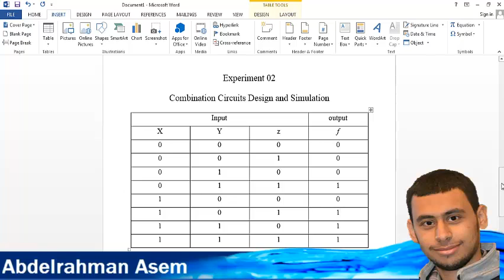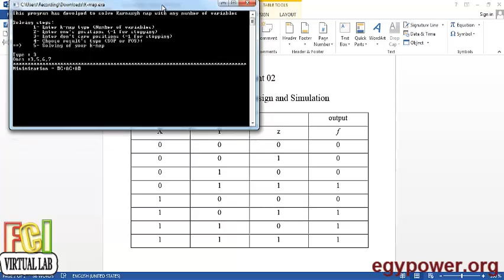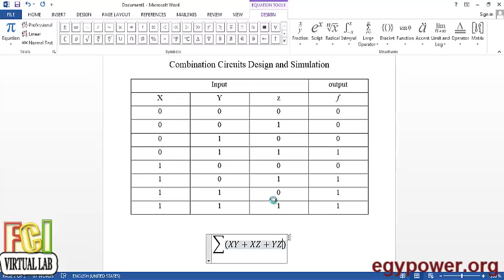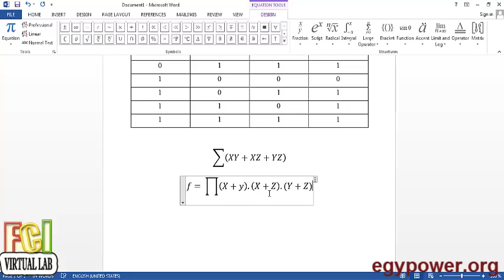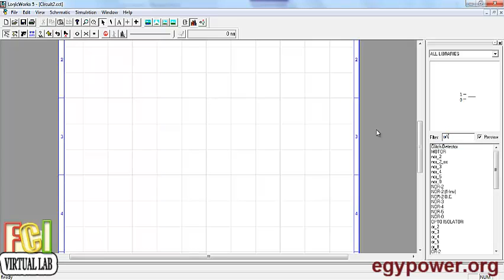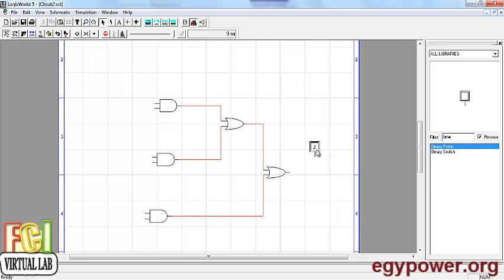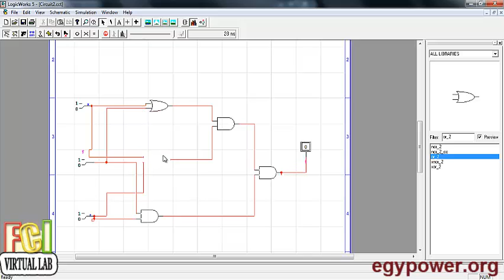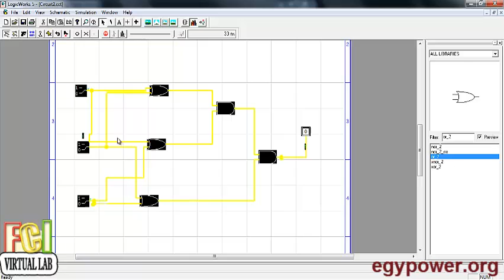7 - Experiment 2 : Combinational Circuits Design and Simulation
فديو ال K-map